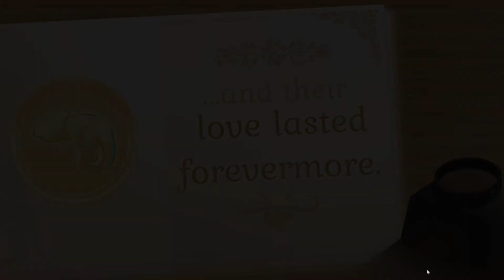Cinderella Phenomenon Evermore - Chapter 6: The Midnight Ball (best ending)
Our new gueen and king are going for a suprise by mysterious letter and find themselves in a midnight ball. But there's more suprise for both of them that Lance and Emelaigne sorted out for them. And their love lasted forevermore!

Specially if you want to see other routes as well!